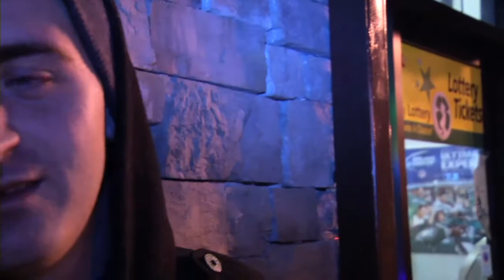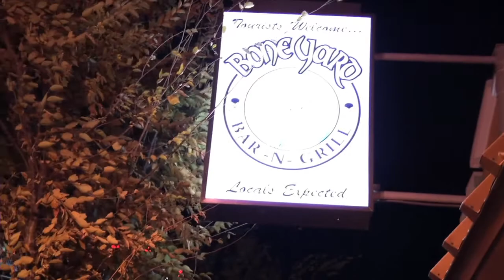BARRIERS: Live at The Boneyard Atlantic City with Shai Hulud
Barriers plays with Shai Hulud at the Boneyard in Atlantic city New Jersey. A short video about a journey to acquire some Hennessy accompanied by clips from Barriers set.